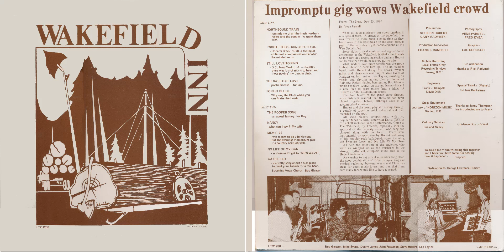Wakefield Inn - 09 No Life Of My Own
I came across this album at a record store… Digitized it as best as I could.  Hope the original musicians and audience find it here and enjoy it!

From: The Press, Dec. 23, 1980
By Vene Parnell

When six good musicians put notes together, it is a special treat. A crowd at the Wakefield Inn was treated to more than a good time as they heard some of the best music on the coast, free, as part of the Saturday night entertainment at the West Sechelt Pub.
Steve Hubert, local musician and regular house entertainer at the Wakefield, invited some friends to join him in a recording session and any Hubert fan knows that would be a show not to miss.
What made it even more terrific was the group Hubert chose to back him up. The six member band, with Hubert doing the vocals, rhythm guitar and piano was made up of Mike Evans of Horizon on lead guitar, Lee Taylor, assisting on vocals and rhythm guitar, Denny James of Rainbow Riders playing bass guitar, Bob Gleason making mellow sounds on sax and harmonica and a new face to coast music fans, a friend of Hubert’s, John Patterson, on drums.
The true talent of the group came through when listeners realized that these six had never played together before, although each is an accomplished musician.
Hubert and the group played the songs through a couple of times in quick rehearsal and then recorded on the spot.
All were Hubert compositions, with two popular tunes by local songwriter Darryl Teschke of Sechelt included in the performance. Come to The Wakefield, by Teschke, especially won the approval of the capacity crowd, who sang and clapped along with the tune. There were instrumental compositions by Hubert and many of his popular rock ballad-style songs including the Sweetest Love and No Life Of My Own.
All held the attention of the audience, who were as wrapped up as the musicians in the strong, rhythmical, energetic sound that is the Hubert trademark.
An evening to enjoy and remember long after, the good combination of Hubert song-writing and musically-talented back-up was a real Christmas treat for coast music lovers, and one that I am sure many fans would like to have repeated.

Production:  STEPHEN HUBERT GARY RADYMSKI
Production Supervisor:  FRANK J. CAMPBELL
Mobile Recording  Local Traffic Only, Recording Services Surrey, B.C.
Engineers: Frank J. Campell, David Dick
Stage Equipment courtesy of HORIZON MUSIC Sechelt, B.C.
Culinary Services:Sue and Nancy
Photography: VENE PARNELL, FRED KYBA
Graphics: LOU CROCKETT
Co-ordination: thanks to Rick Radymski
Special Thanks (Mahalo) to Chris Kankainen
Thanks to Jenny Thompson for introducing me to Frank
Guidance: Kurtis Vanel

We had a lot of fun throwing this together and I hope you have some fun hearing how it happened - Stephen

SIDE ONE
NORTHBOUND TRAIN
- reminds me of all the fresh northern nights and the people I've spent them with.
I WROTE THOSE SONGS FOR YOU
- Roberts Creek 1978, a feeling of subliminal communication between like minded souls.
STILL LOVE TO SING
- D.C., New York, L.A. - the 60's there was lots of music to hear, and I was paying' my dues in clubs.
THE SWEETEST LOVE
- poetic license — for Jan.
FOREST BLUES
- Why sing the Blues when you can Praise the Lord?
SIDE TWO
THE ROOFER SONG
- an actual fantasy, for Ray.
NANCY
- what can I say ? My wife.
MEM'RIES
- was meant to be a folkie song but the evenings momentum gave it a country beat, oh well.
NO LIFE OF MY OWN
- as close as I'll get to "NEW WAVE",
WAKEFIELD
- a novelty song about a nice place to meet your friends for a few beer.